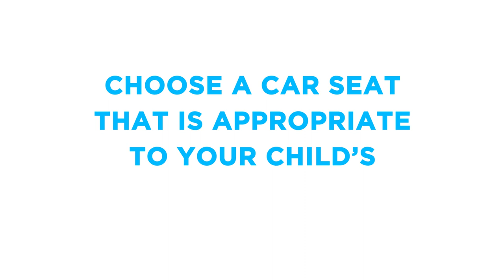Buckle Up Your Treasure